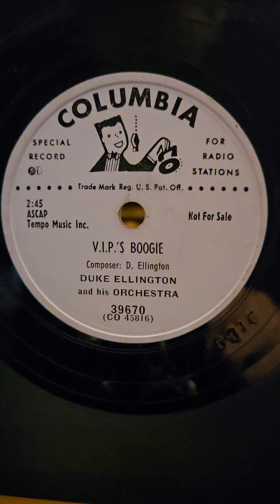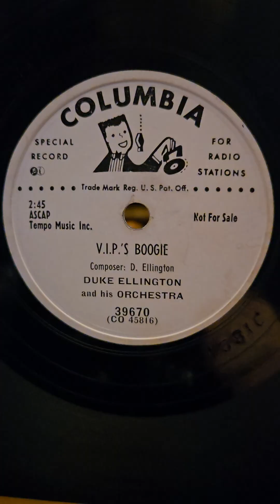V.I.P.'S Boogie - Duke Ellington his Orchestra Columbia Records #39670 1951